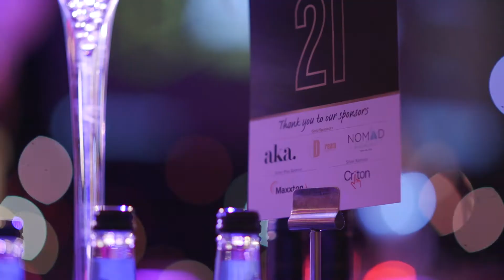Serviced Apartment Awards 2019 video highlights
A look back at the 2019 Serviced Apartment Awards, which were held at the Park Plaza Riverbank in London on March 14.